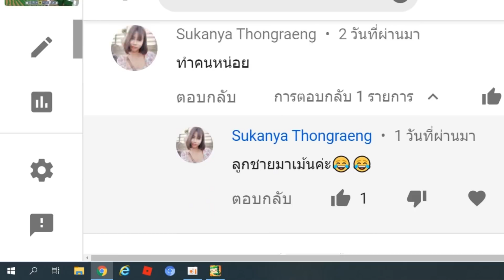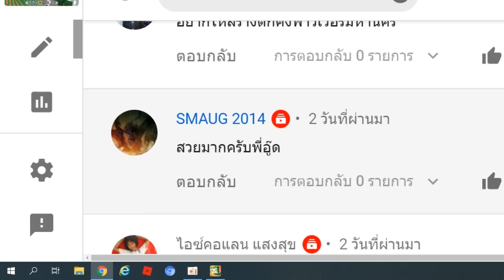จราจรเริ่มติดขัด เมืองมินิ - Mini World EP159 [พี่อู๊ด]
พบกับเกมส์ Mini World Block Art เหมือนกับ minecraft ในตอน EP159 จราจรเริ่มติดขัด สร้างรถในเมืองมินิ เมืองจำลอง เล่นและพากย์ไทยโดยพี่อู๊ด wutpia

เป็นเพื่อนกับพี่อู๊ด id : 44118553
เป็นเพื่อนกับน้องมะเหมี่ยว id : 44541406